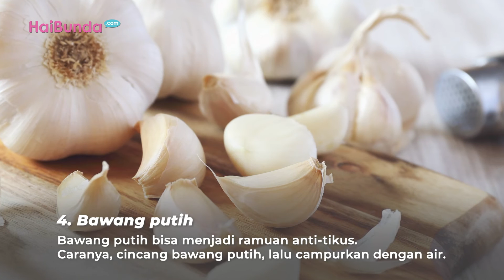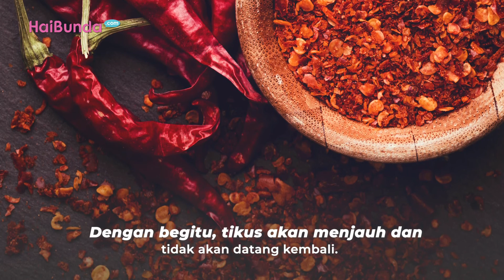5 Tips Ampuh Mengusir Tikus, Gunakan Bawang Hingga Bubuk Kentang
Di rumah Bunda sering ada tikus berkeliaran? Selain membuat tidak nyaman, hewan pengerat yang satu ini juga bisa membawa penyakit, Bunda. Saat hewan ini datang dan menemukan tempat aman di rumah Bunda, maka ia akan terus datang kembali.

Jika dibiarkan, tikus bisa berkembang biak dan berkeliaran dengan bebas di dalam rumah. Tips yang bisa Bunda lakukan adalah memastikan kebersihan rumah terutama di malam hari, saat tikus datang mengendap-endap. Selain itu, Bunda dapat menggunakan beberapa bahan untuk mengusir tikus dari rumah.

Apa saja bahan-bahan tersebut? Yuk, cari tahu di video berikut ini!